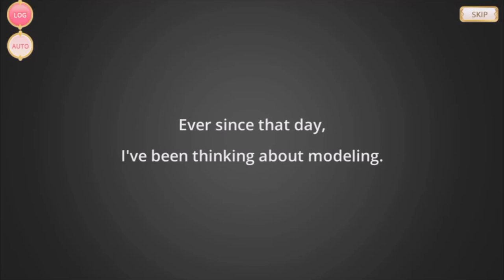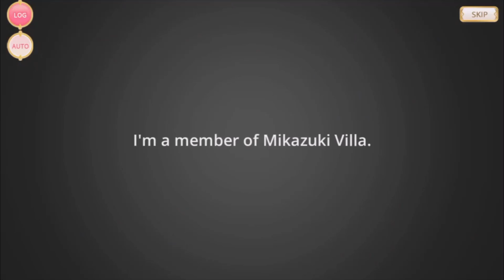Iroha & Yachiyo (Final Battle ver.) - Magical Girl Story